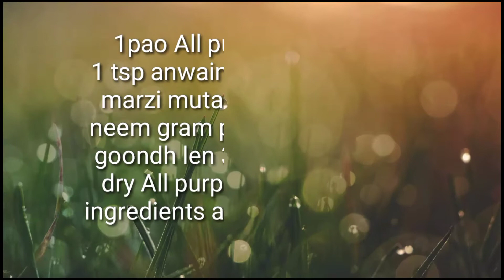Barish 🌧️ k mousam ki khas soghaat || Hyderabadi Aloo ki Lukmi 😋 | khaaney Masaledaar